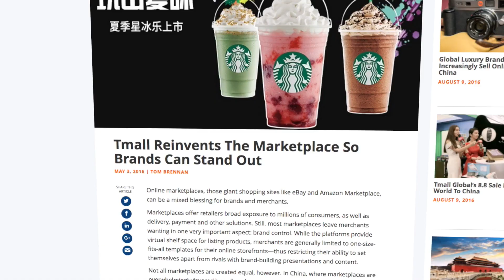Culture Shock An American at Alibaba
I'm Tom Brennan, and I recently started working at Alibaba Group’s headquarters in Hangzhou, China. How does a Westerner who can't speak Chinese make it at one of the world’s largest internet companies? Watch this video to find out.